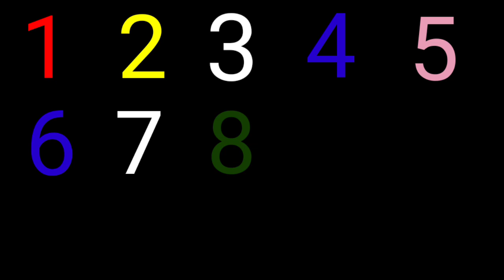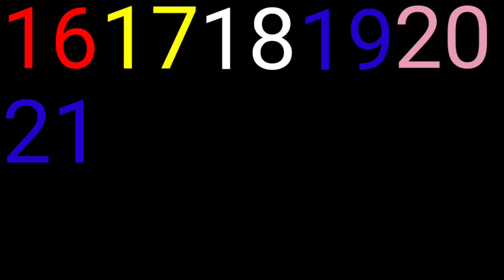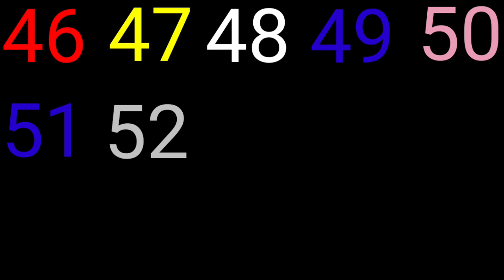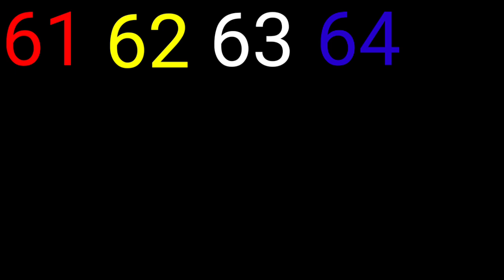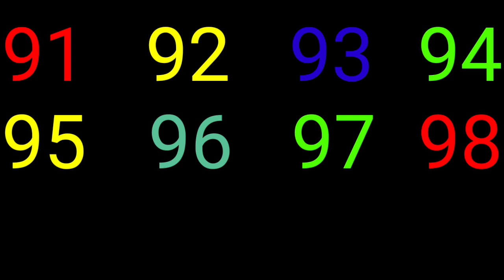ইংৰাজী সংখ্যা 1 ৰ পৰা 100 লৈ || Counting Number 1-100 in English || 1 to 100 Count